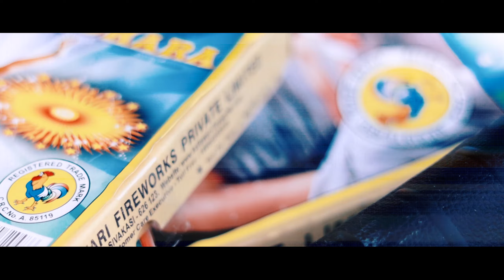Happy Diwali 2020 | Pauri Garhwal | Day 1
Wishing You All A Happy diwali From Me And My Family .

The next day of Dhanteras is called Kali chaudas also known as "choti Diwali"  It is believed that demon Narakasura was killed on this day by Lord Krishna, Satyabhama and Goddess Kali.
All the negative and energies are to be burnt down this day .
Diwali symbolizes the spiritual "victory of light over darkness, good over evil, and knowledge over ignorance".

Things Covered In This Video :
- Pauri Market In Diwali
- Diwali Preprations
- Festival Of Lights
- Diwali Shopping